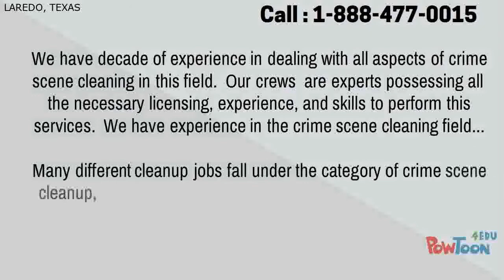Crime Scene Cleanup in Laredo,TX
Cleaning homes following having a death in Laredo can be a biohazard, and necessitates crime scene clean up in Laredo and our technicians. Our Livelihood focused crime scene clean up business in Laredo has documented results in clearing up blood after having a death. The traumabOf trying to wash the aftermath of a death scene is really a significant burden for a family group, however, its also quite dangerous and Hard to do. Professionally staffed crime scene cleanup technicians possess the knowledge and training to Make Sure that the Homes blood clean-up in Laredo is done correctly the first time. Ensuring the odors and other bacterial and virus inducing Agents are all removed through progress .

Crime Scene Cleanup Careers and Jobs in Laredo

More than a few of us are interested in careers as crime scene clean up technicians in Laredo and we are here to help. As a pioneer in Crime scene cleaning we know a and outside. There is no better place to start a profession the with a crime scene Cleaning company. A number of you may even be qualified to start a crime scene clean up firm in Laredo.

Laredo Law and Rules for crime scene cleanup

The municipality can occasionally set special rules on the conduct of the crime scene cleaners, and what has to be accomplished. Although limited legislation in Laredo exist there are different regulations and rules for the State and Federal tips. All these are not Just placed on how best to clean up a home from the biohazard, but include how to be certain that the technicians are not safe. The Contractors security will often fall under O.S.H.A. regulations. The next Big problem is that the safe transport of the Bio-hazard waste thats typically regulated by the Department of Transportation in Laredo. Then our next step would be handling

The waste disposal Casestudies on Crime Scene Cleanup Businesses in Laredo

Unlike cold offense cases in Laredo, the crime scene clean up in Laredo must be carried out in a reasonable amount of time. With Time comes additional hazards and threat to the home and even homeowners.You will even find invaluable tip and data on the best way best to start your own personal crime scene clean up business in Laredo. As well as everything you need to know to be able to do blood clean up in Laredo.

Crime Scene Cleanup in Laredo | CrimeSceneCleanupServices.com

Crime Scene Cleanup Jobs in Laredo

We all know you may be looking into project opening for a crime scene cleanup tech in Laredo. We commend you because its a fantastic field for job and we are a fast growing hazmat business in Laredo and surrounding areas.

Other Cleanup Services we do :
crime scene cleanup Laredo TX
crime scene clean up Laredo TX
murder cleanup Laredo TX
homicide cleanup Laredo TX
blood cleanup Laredo TX
death cleanup Laredo TX
suicide cleanup Laredo TX
trauma cleanup Laredo TX
homicide clean up Laredo TX
trauma clean up Laredo TX
suicide clean up Laredo TX
murder clean up Laredo TX
blood clean up Laredo TX
crime scene cleaners Laredo TX
meth lab cleanup Laredo TX